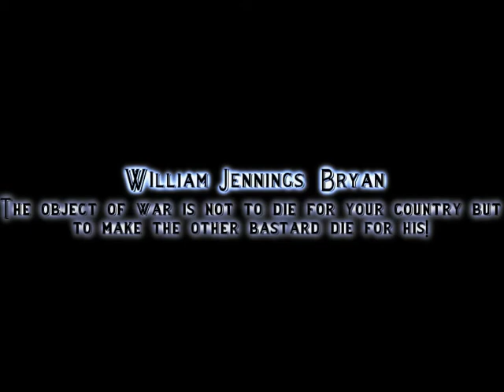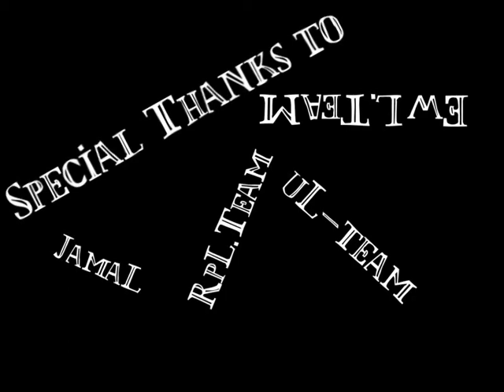Zlos7aR.The.Great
Това е Zlos7aR Strahoten Cs Igrach,Gledaite i Shte se ubedite sami ;-)